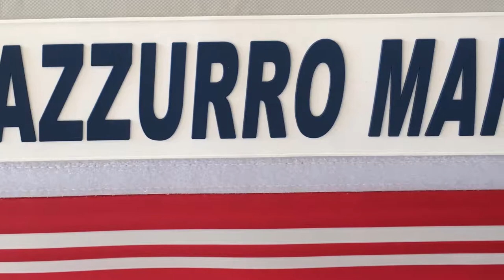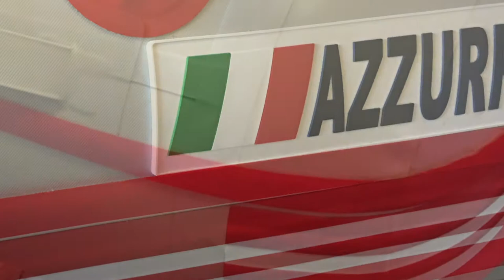Saturn 12’ Azzurro Mare SIB with Tohatsu 15 HP motor (Saturn AM 365) Customized with NRS frame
Saturn boats,
Azzurro Mare,
Customized, inflatable,
Inflatable boat project,
Inflatable fishing boat,
SIB, = SOFT INFLATABLE BOAT,
RIB, = RIDGED INFLATABLE BOAT,
Saturn boat,
Azzurro Mare boat,

These are the items and links we purchased to build our boat as seen here.

Saturn, AM365, Azzurro Mare 12’ with shipping and tax $1408.00

NRS, Customer Frame 78” X 60” with swivel Seats $1030.00

NRS Frame Foot Bar with LoPro's

NRS 1" D-Ring Pennel Orca Patch $9.95 each X 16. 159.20

NRS  SUP Board 1” D-Ring 2.25” PVC Patch $7.95 each X 8. 63.6

Endura C2 55 (55 Lbs. Thrust, 36" Shaft) Transom-Mount Trolling Motor $256.95

Garmin 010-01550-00 Striker 4 Bbuilt-in GPS Fish Finder $106.99

Bimini Height 60" Width 61"-66" Length 72" SKU: A6063UB-07
 In Jockey Red $423.00

Carver Round Tube Bimini Top Brace Kit
Size and Style: 22"-44" Adjustable Aluminum with Nylon Fittings $55.00 pair

Railblaza RibPort Mount with 3M Self-Adhesive Pad $31.99 each X 7  $223.93
We did not use the self adhesive pad and elected to glue them down the same as the D-rings

Railblaza Clevis/Support, White $16.49 pair X 2. 32.98

Berkley Rod Rack $9.96 pair

Trailer Mods     $150.00
Battery          $63.00
BatteryCase      $15.00
Battery wiring     $40.00
Dock Line    $15.76 each X 2 = $31.52
Fender Line    $5.99 X 2 = $11.98
Boat Fender    $11.65 X 2 =  23.20

Manual K-200 pump     $79.89
Air Head Elec pump      $60.95

BOAT TOTAL as seen $4520.57

Tohatsu 15 hp short shaft Motor shipped from Online Outboards in TN (NOT China)

GRAND TOTAL WITH MOTOR.     $7220.57

Inflatable boat modifications
Saturn fishing boat